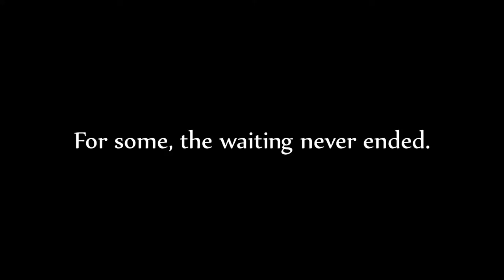Dont drink and drive (af. Netler, Burek og Barsøe)